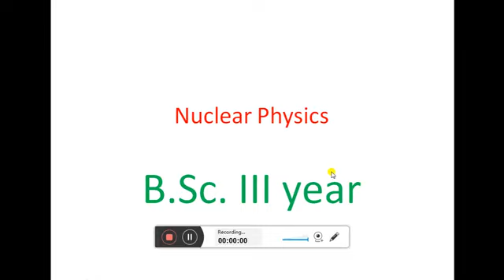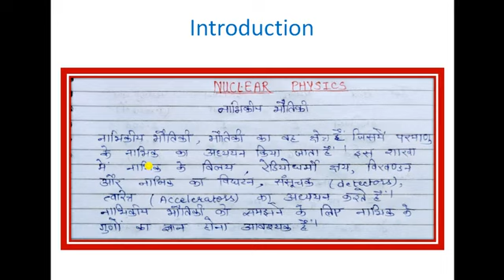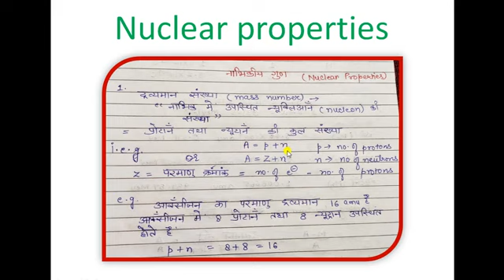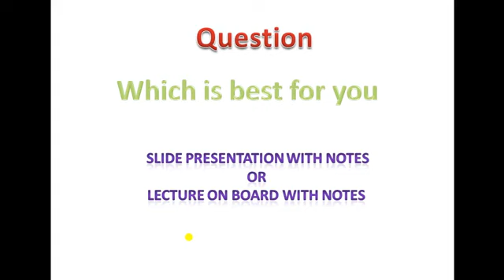Nuclear Physics bsc 3rd year|Nuclear physics lecture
Hello everyone
welcome to Physics by Toppers
for